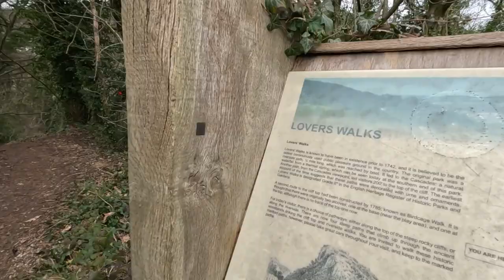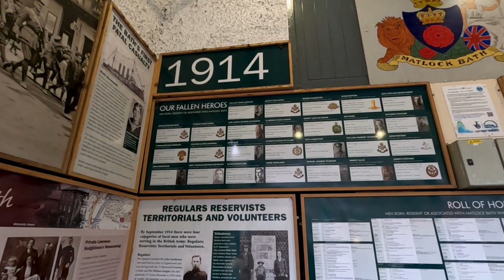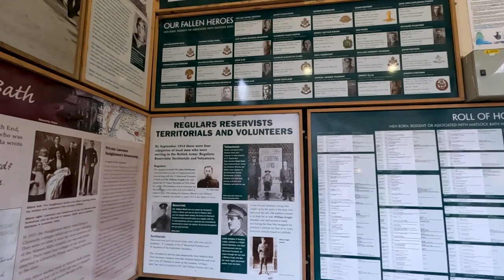Lovers Walk In Matlock Bath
We visited the picturesque Matlock Bath and had a walk along Lovers Walk, along the River Derwent. Last of our videos from Poolsbrook Country Park.

Please: DO NOT send me personal messages on Facebook and Instagram unless it is important.